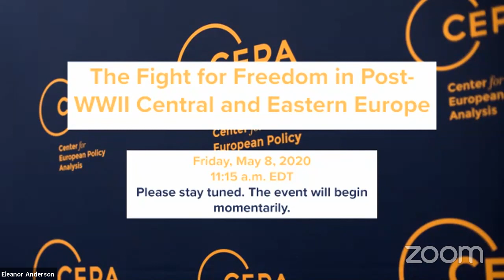The Fight for Freedom in Post-WWII Central and Eastern Europe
The victory over Nazi Germany in 1945 was and remains an important milestone in European and world history. While most of Europe celebrate Victory in Europe Day on May 8, Russia continues the Soviet tradition of celebrating on May 9, often with a military parade. This year, the usually lavish parade was canceled due to the COVID-19 pandemic, but the Kremlin continues to put forward a distorted narrative that underplays the hardships the Soviet Union inflicted on its neighbors. Moscow portrays the Soviet role in the war as a so-called benevolent victor, but the reality is that the end of WWII did not bring peace and freedom to Central and Eastern Europe, as many of its countries did not have a choice about Soviet occupation and the mass suffering and oppression that followed. The Kremlin’s modern-day narrative around WWII denies the historical reality of these countries’ decades-long struggle for freedom.

Join CEPA and the Lithuanian, Polish, and Ukrainian Ambassadors to the United States for a discussion on Russia’s exploitation of WWII history, how the West can counter these narratives, and the significant strides former Soviet countries have made to overcome past oppression and contemporary false narratives to create a better future.

Moderator
Dr. Alina Polyakova, President and CEO, CEPA

Speakers
H.E. Rolandas Kriščiūnas, Ambassador of Lithuania to the United States
H.E. Piotr Wilczek, Ambassador of Poland to the United States
H.E. Volodymyr Yelchenko, Ambassador of Ukraine to the United States